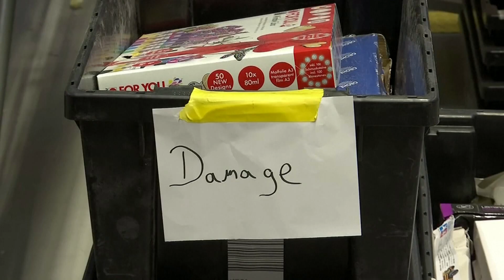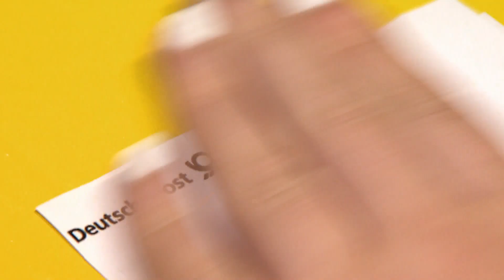EIGENTLICH NOCH NEU: Ca. 11 Millionen Retouren landen jährlich im Müll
Der Onlinehandel boomt - aber es gibt Schattenseiten: Eigentlich noch hochwertige Waren werden vernichtet, um damit Platz in den Regalen zu schaffen. Oder Produkte werden weggeworfen, weil das günstiger ist, als zurückgesandte Artikel wieder neu anzubieten. Das Bundeskabinett hat am Mittwoch Gesetzesänderungen gegen die Vernichtung von Waren im Handel auf den Weg gebracht.

Immer mehr Waren werden im Internet bestellt - viele werden aber zurückgesendet, weil die Hose nicht passt oder das Geburtstagsgeschenk nicht gefällt. Schätzungsweise 280 Millionen Pakete und 487 Millionen Artikel seien im Jahr 2018 in Deutschland an Onlinehändler zurückgeschickt wurden - das sei jedes sechste ausgelieferte Paket, ergab eine im vergangenen Frühjahr vorgelegte Studie der Forschungsgruppe Retourenmanagement der Universität Bamberg. - Besonders häufig zurückgeschickt würden Schuhe und Kleidungsstücke.

Das Ausmaß der sogenannten Retouren-Vernichtung ist im Detail nicht genau bekannt. Händler sollen nun zunächst gezwungen werden, offenzulegen, ob sie Waren vernichten und wie viele. Es soll eine «Obhutspflicht» geben. Eine Möglichkeit sei es, die Produkte günstiger zu verkaufen oder zu spenden. «Neuwertige Waren einfach wegschmeißen, einfach verbrennen, so kann man mit den Ressourcen nicht umgehen», sagte Schulze. Sie will aber auch die Kunden in die Pflicht nehmen: «Die Verbraucherinnen und Verbraucher müssen sich natürlich auch fragen, ob es für die Umwelt wirklich gut ist, viele Artikel zu bestellen und die Hälfte dann wieder zurückzusenden.» Damit seien Transportwege und Belastungen für die Umwelt verbunden.